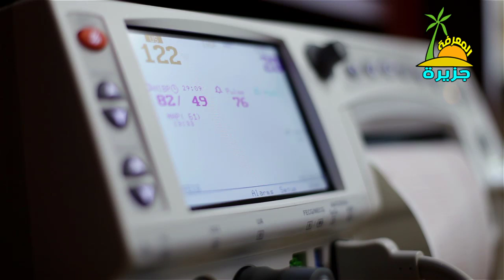طبيب خرج من غرفة العمليات وهو يبكي بشدة..ولما عرفوا السبب كانت المفاجئة ...!!